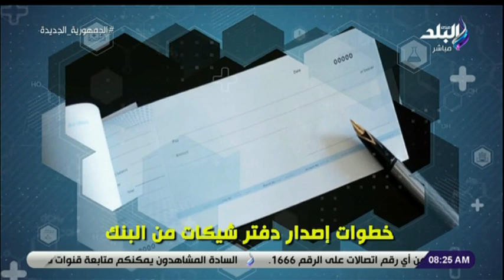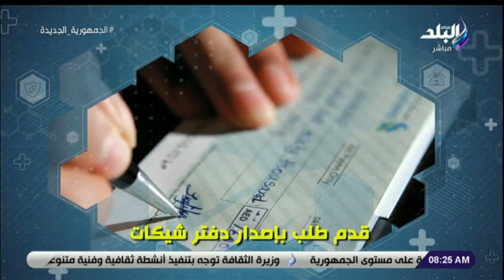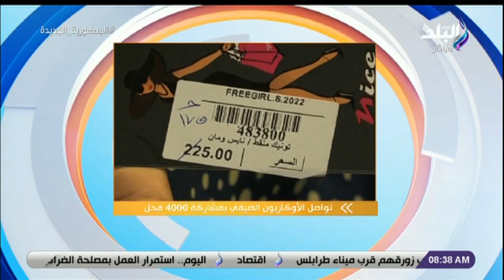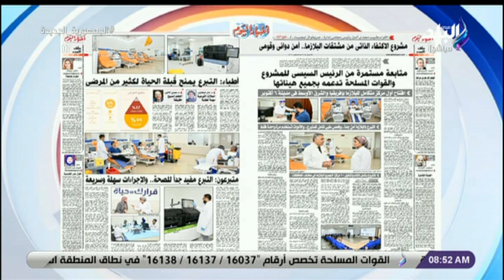صباح البلد - الحلقة الكاملة 27-8-2022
حلقة  اليوم  ٢٧   اغسطس 2022 من برنامج صباح البلد وفيها أهم الأخبار والمقالات والحوارات والتحقيقات المتنوعة من الصحف والمواقع الألكترونية مع الكاتبة الصحفية ماريان جرجس , لقاء اخر مع البلوجر مصطفي ترك وحديث حول كواليس قصة عيلة ترك.